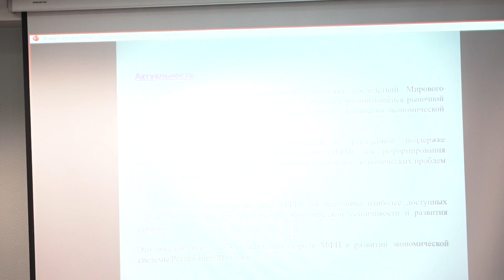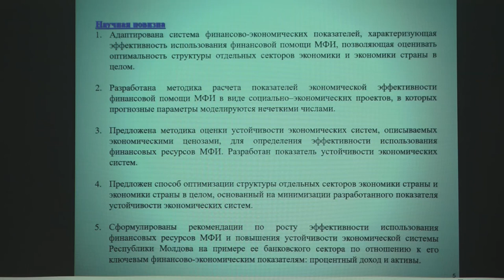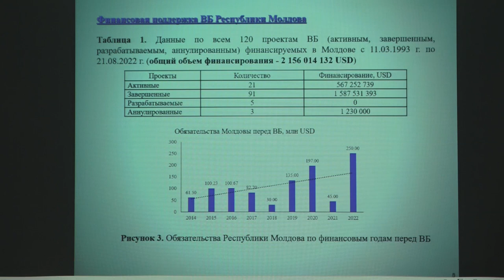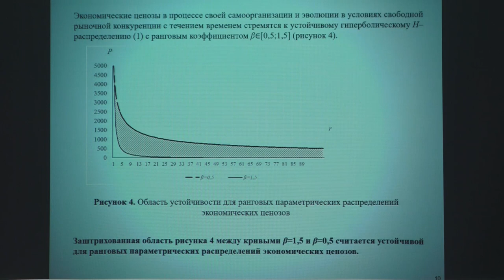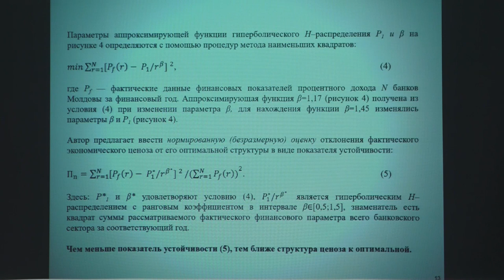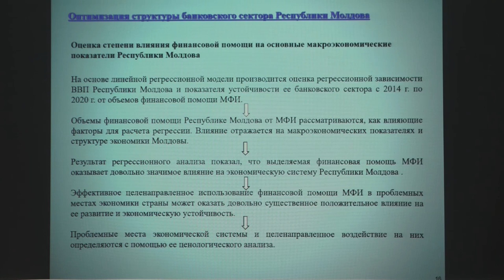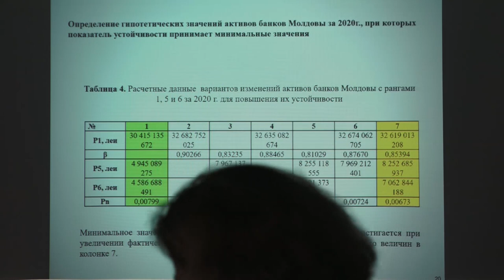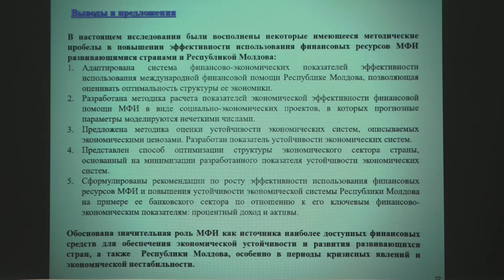03.04.2023, 12:00 | Susţinerea Tezei de Doctor în Ştiinţe economice - STUPACHEV Sergey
Susţinerea tezei de doctor cu tema:
"Instituțiile Financiare Internaționale și rolul lor în dezvoltarea sistemului economic al Republicii Moldova" va avea loc la  3 aprilie 2023,  ora 12.00,  în ședința Comisiei
de Susținere Publică a tezei de doctorat în cadrul Academiei de Studii Economice a
Moldovei, pe adresa: MD-2005, mun. Chișinău, str. Mitropolit Gavriil Bănulescu-Bodoni

Teza a fost elaborată în cadrul Școlii Doctorale a
Academiei de Studii Economice a Moldovei.

Coordonator științific:
COBZARI Ludmila, doctor habilitat, profesor universitar, specialitatea științifică
522.01 Finanțe, Academia de Studii Economice a Moldovei

Comisia de Susținere Publică a tezei de doctorat:
1. STRATAN Alexandru, Membru Corespondent al Academiei de Științe a Moldovei,
doctor habilitat, profesor universitar, specialitatea științifică 521.03 Economie și
management în domeniul de activitate, ASEM - președinte;
2. COBZARI Ludmila, doctor habilitat, profesor universitar, specialitatea științifică
522.01 Finanțe, ASEM - secretar științific;
3. TOLMACEV Petr, doctor habilitat, profesor universitar, specialitatea științifică
521.02 Economie mondială, Academia diplomatică a Ministerului Afacerilor Externe
al Federației Ruse - referent oficial;
4. PERCIUN Rodica, doctor habilitat, conferențiar cercetător, specialitatea științifică
521.03 Economie și management în domeniul de activitate, Institutul Național de
Cercetări Economice - referent oficial;
5. VOSTRICOV Denis, doctor în științe economice, conferențiar universitar,
specialitatea științifică 522.01 Finanțe, ASEM - referent oficial;
6. MULIC Andrei, doctor în științe economice, conferențiar universitar, specialitatea
științifică 522.01 Finanțe, USM - referent oficial.
61, bloc A, etajul 3, Sala Senatului.